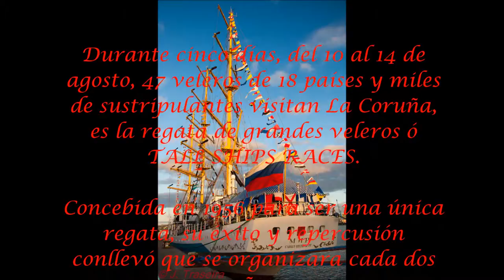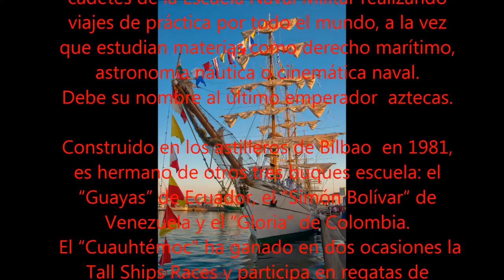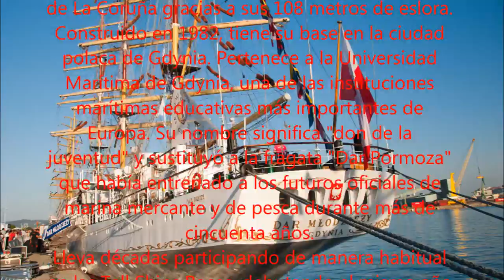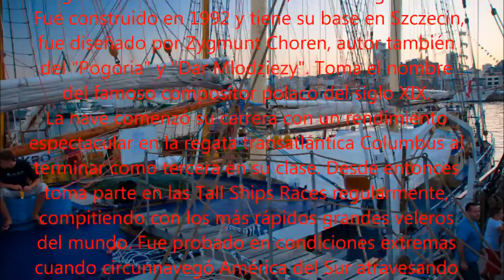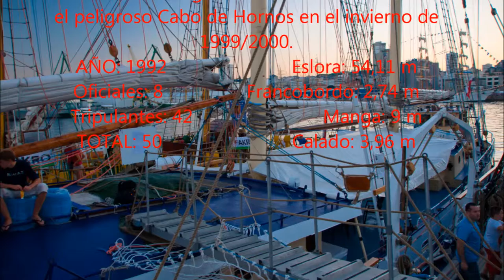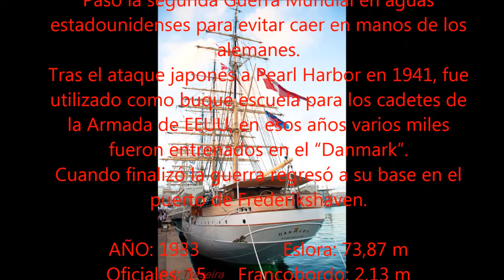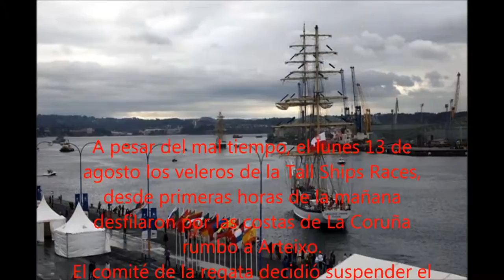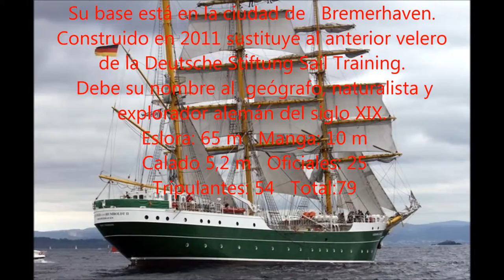REGATAGRANDESVELERO2012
La Tall Ships Races: Regata grandes veleros visita La Coruña.
Concebida en 1956 para ser una única regata, su éxito y repercusión conllevó que se organizara cada dos años